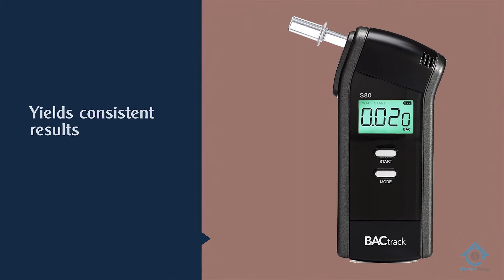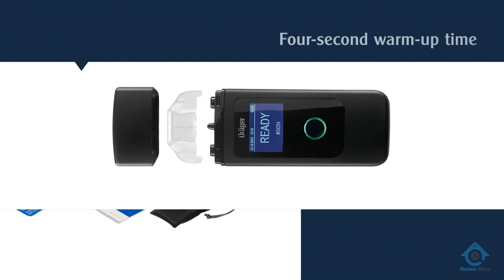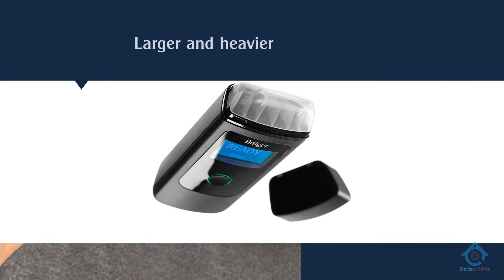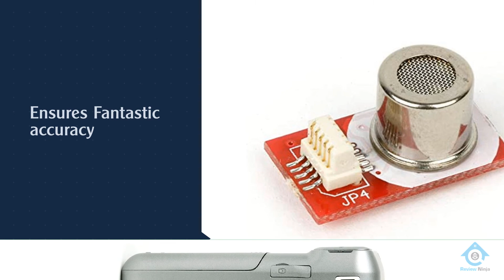Top 5 Best Breathalyzers Review in 2022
Best breathalyzers featured in this video:
0:17 NO.1. BACtrack S80 Breathalyzer
1:13 NO.2. Alcohawk Q3I-2700 Slim 2 Digital Breathalyzer
2:13 NO.3. Dräger Alcotest 3820 Breathalyzer
3:11 NO.4. BACtrack C6 Keychain Breathalyzer
4:04 NO.5. AlcoMate Premium AL7000 Professional Breathalyzer

What is a breathalyzer?
A breathalyzer is an electronic device for measuring the breath alcohol content (BrAC) from a person. BrAC can be used to accurately measure an individual’s blood alcohol content.

What is the best breathalyzer?
It is certainly a challenge to find the top breathalyzer, can be worthy of your money. It may be easier when you have a reliable source like our channel. Because the Review Ninja team gives their Maximum effort to find the best products for you. You can be sure that your buying decision will be it's best.